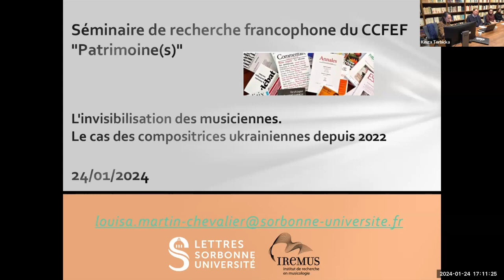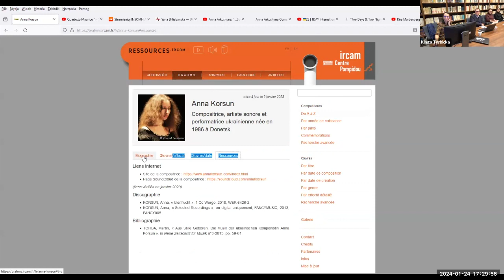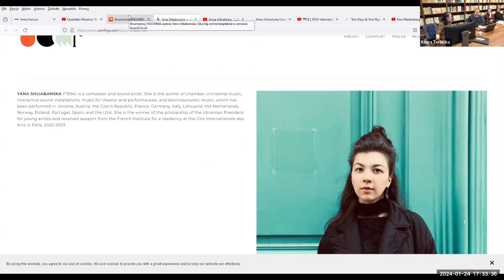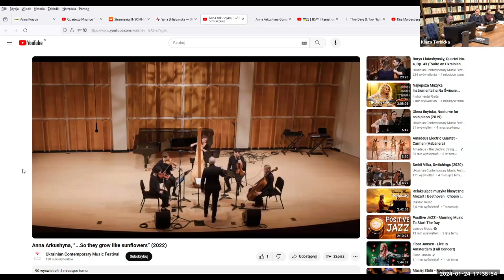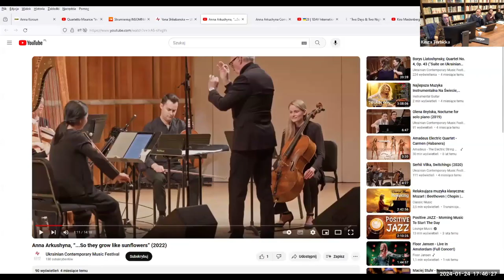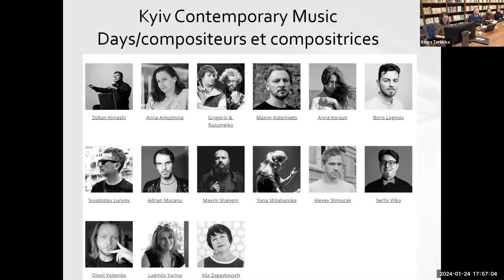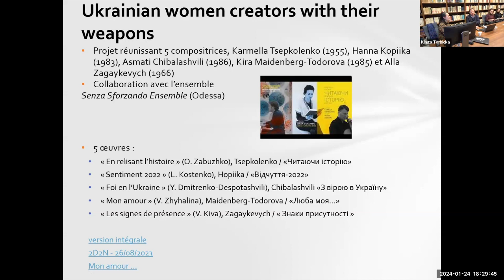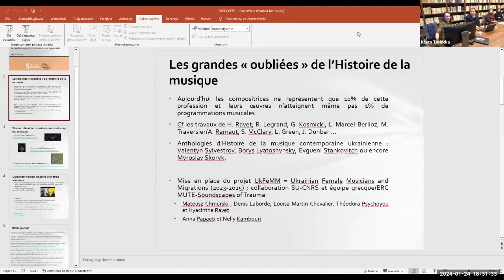L’invisibilisation des musiciennes. Le cas des compositrices ukrainiennes depuis 2022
De nombreuses études consacrées montrent la question de l’invisibilité et de la situation minoritaire des musiciennes dans son sens le plus large, qu’il s’agisse des interprètes, des instrumentistes, des cheffes d’orchestre, des compositrices, des performeuses, des artistes sonores, longtemps occultées dans l’histoire de la musique. Le cas des musiciennes ukrainiennes, exilées ou restées sur place, est encore peu étudié dans la littérature scientifique et les ouvrages récents en lien avec la musique ukrainienne n’abordent que marginalement les questions de genre. Cette intervention présentera notamment le programme de recherche UkFemm qui interroge de nombreuses dimensions de l’invisibilité des femmes et de leurs œuvres.

24/01/2024
dr Louisa MARTIN-CHEVALIER (Sorbonne Université)

Le Centre de civilisation française et d’études francophones de l’Université de Varsovie vous invite à son séminaire de recherche interdisciplinaire